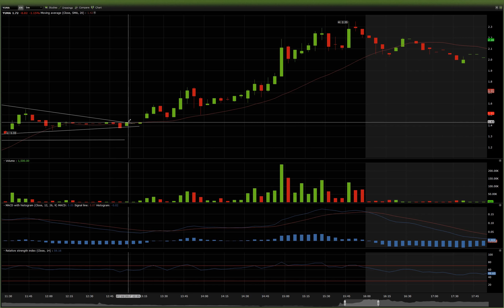COMMENT GERER LE RISQUE EN ARGENT A LA BOURSE DANS LES PENNY STOCKS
Apprenez-en plus sur la gérance de vos risque a la bourse, voyez comment je procède pour ne pas me faire prendre dans une catastrophe.
COMMENT GÉRER VOTRE RISQUE EN ARGENT A LA BOURSE DANS LES PENNY STOCKS

Le Ichimoku
Les retracement Fobonacci
Le MACD
Le RSI